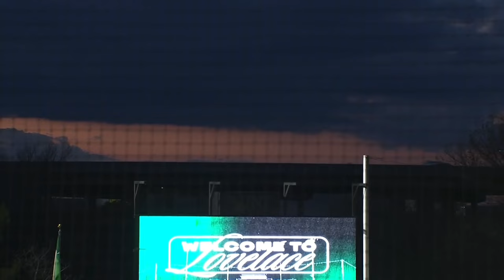NCAA Softball: North Texas vs Tulsa - March 22, 2024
The North Texas Mean Green meet the Tulsa Golden Hurricane in an outstanding American Athletic Conference softball game that goes down to the final swing.

Smacker Miles and John Liddle call the action on ESPN+.